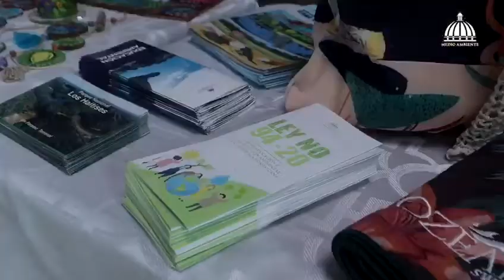Concurso Eco Diseño 2022: Crea Tu Traje Sostenible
En el marco del Día Internacional del Reciclaje, celebramos la premiación de la segunda edición del concurso Eco-diseño 2022: crea tu traje sostenible.

Nuestra Dirección de Educación y Divulgación Ambiental preparó este concurso con el objetivo de promover la conservación y protección del medio ambiente con la correcta gestión de los residuos; y a su vez, educar a la población en conceptos relacionados a la moda sostenible👗♻️.

Esta segunda edición contó con 20 participantes de los cuales se escogieron 8 finalistas. Estos desfilaron ante nuestro jurado compuesto por: Nathalie de Peña Pujols, Mabell Damirón, Paola Tineo, Shaina Alonzo y Nicolás Jiménez.

Los trajes ganadores🥇🥈🥉 fueron premiados con maquinas de coser, libretas para dibujar diseños, kit de hilos, becas para talleres de Diseño en INFOTEP y maniquíes deluxe.

El evento fue organizado por nuestro ministerio y patrocinado por Grupo Punta Cana, Fundación Propagas, Encajes La Rosario, Melkis Diaz y Eco Supplierrd